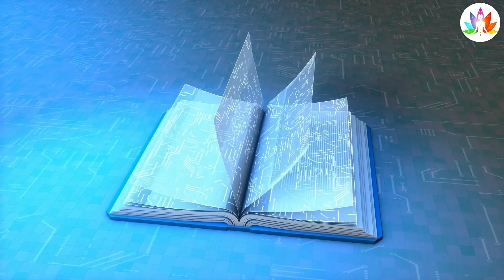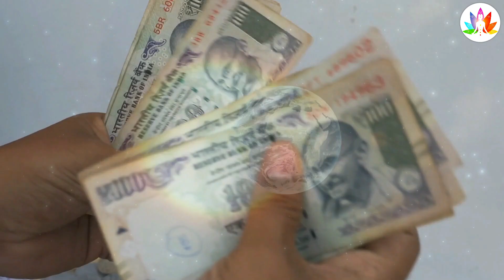30 अप्रैल 2022 सूर्य ग्रहण बहुत प्रभावशाली Solar Eclipse 2022 Surya Grahan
30 अप्रैल 2022 सूर्य ग्रहण बहुत प्रभावशाली Solar Eclipse 2022 Surya Grahan